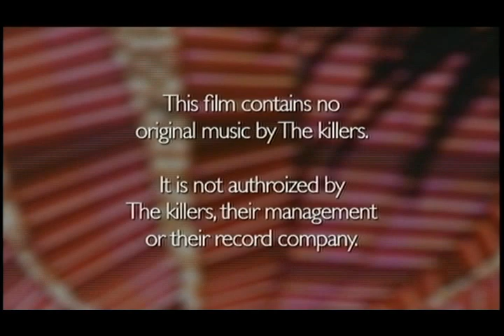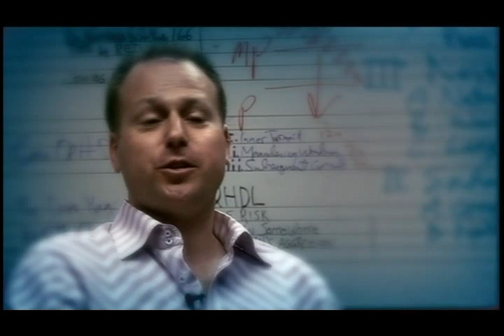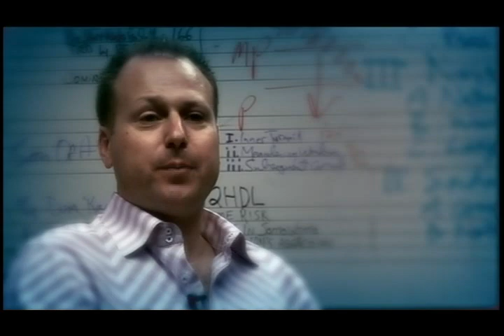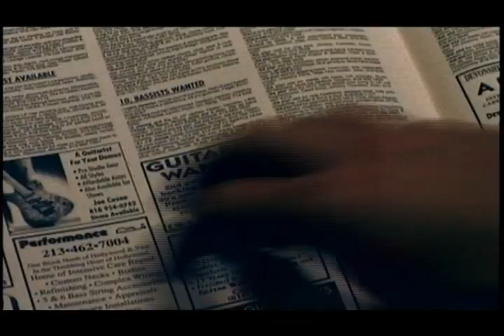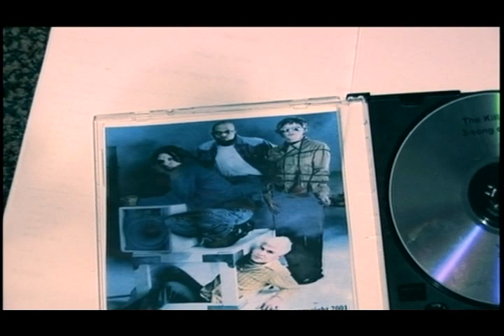Killers - Leaving Las Vegas (Part 1 of 8)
The Killers are not only the finest band ever to come from the world's gambling kingdom, Las Vegas, they are also one of the finest bands on the planet today. And as they regularly renew their sound and heighten their rank amongst fan's, theymove closer and closer to the holy grail of worldwide mega-stardom. The Killers: Leaving Las Vegas is a documentary film about this extraordinary group. Using interviews with those closest to the them, performance footage, numerous obscure photographs (many from private collections), location shoots and a host of other features, this programme is both uniquely informative and downright entertaining, and is certain to become the benchmark work on this magnificent band.